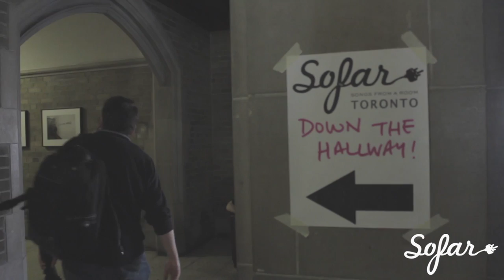Maryem Tollar Quartet - Blue | Sofar Toronto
Maryem Tollar Quartet performing "Blue" at Sofar Toronto on December 03rd, 2017

Artist: Maryem Tollar Quartet

Filmed by: Edgar Maldonado

Kyle Laurin

Audio by: Recorded and Mixed by: Connor Young

Original Song By: Joni Mitchell

Filmed at: Hart House

Special Thanks to:

Long & McQuade

Rotman Music Club

Hart House